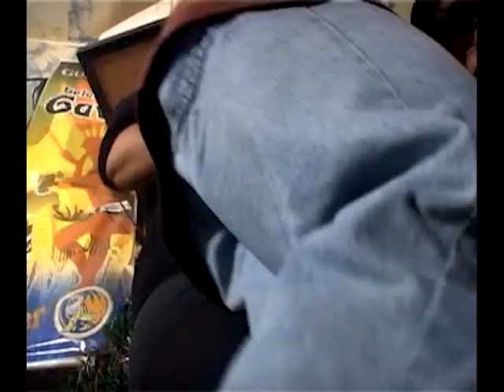Dara Jala Pisit- WENDY (MTV KARAOKE)